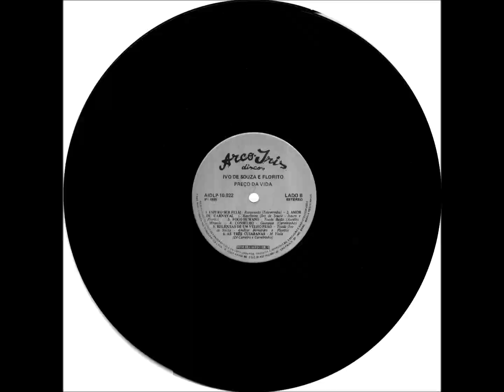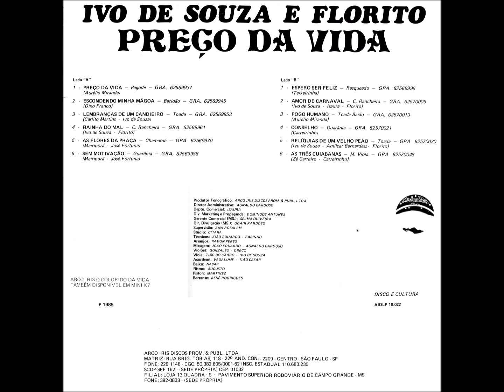Canção Rancheira - B2 - Amor de Carnaval - Ivo de Souza, Isaura e Florito - Ivo de Souza e Florito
Ivo de Souza e Florito - Preço da Vida LP - 1985 - Dupla Vocal Masculina Tradicional